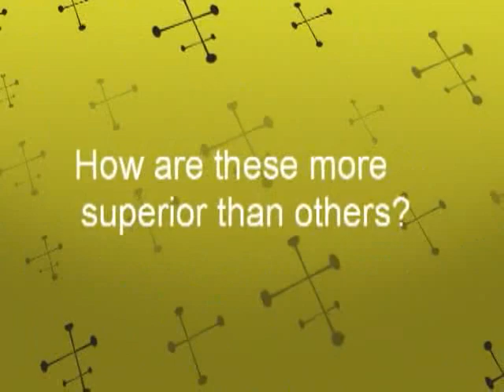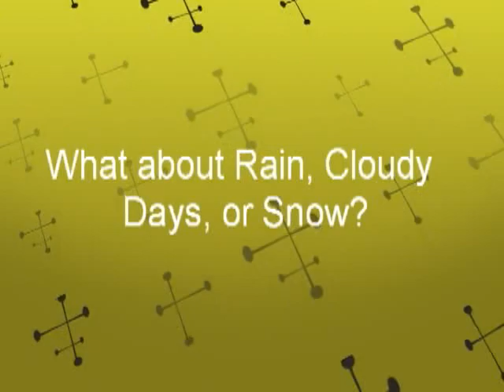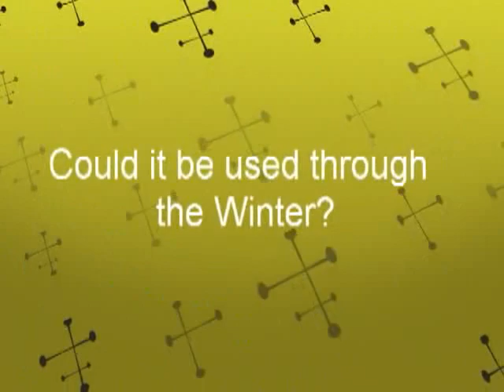Compact Solar Water Heaters: Top 8 FAQ's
In this Video, we answer your top 8 questions.